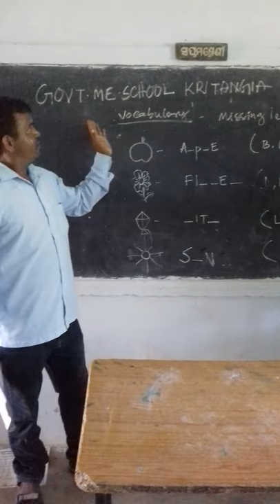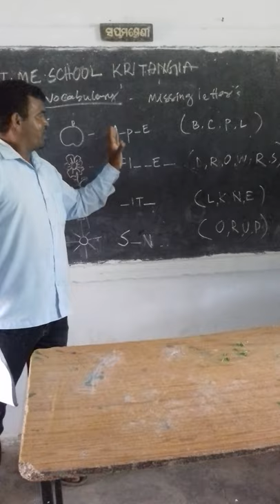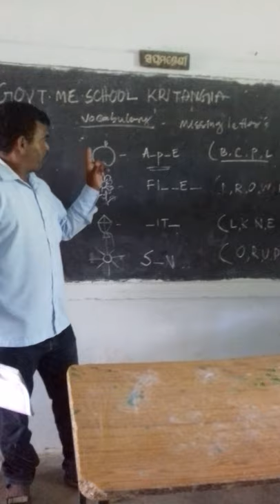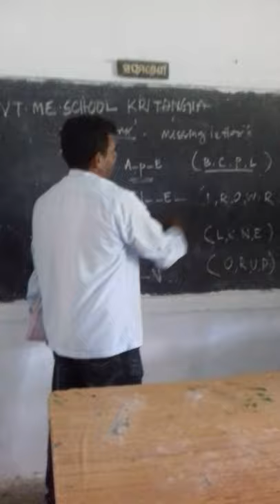5 September 2020